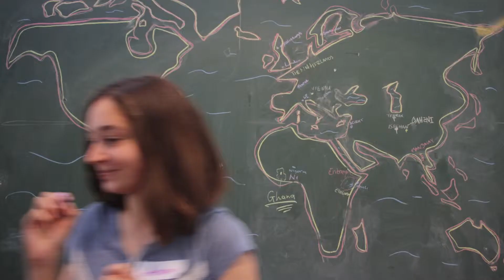We are Volpower!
Volpower supports and empowers young volunteers from diverse backgrounds. The first training in june 2019 in Zagreb boosted their digital and social media skills so they will be able to livestream their volunteering journeys through Volpower social media channels.
Volunteers live and volunteer in Slovenia, Malta, Scotland, Netherlands, Italy, Croatia and Austria but their backgrounds, roots and communities they feel they belong to are spread around the world. Nevertheless, they are eager to support the local communities in Ljubljana, Glasgow, Rotterdam, Vienna, Valletta, Bolzano and Zagreb through volunteering in arts and sports.
This video finds a creative way to present the inspiring diversity from which we all learned throughout the week-long Volpower event in Zagreb.
Produced by APIS Institute / Zavod APIS